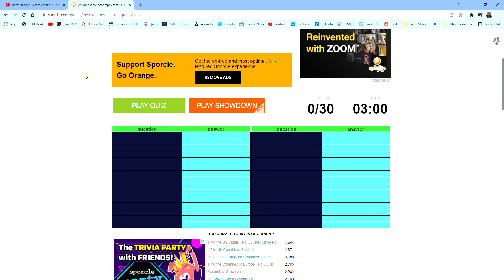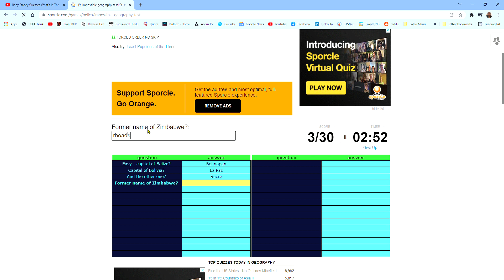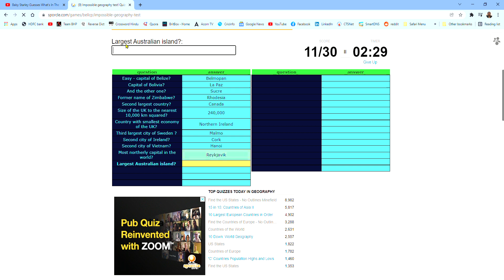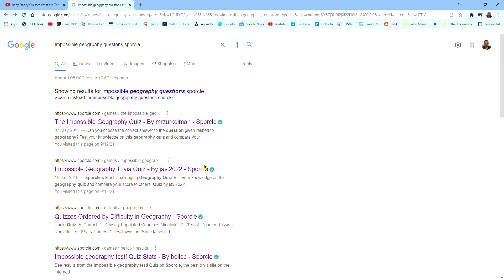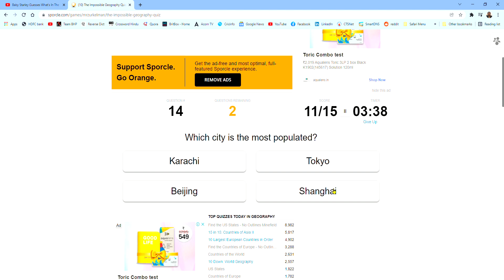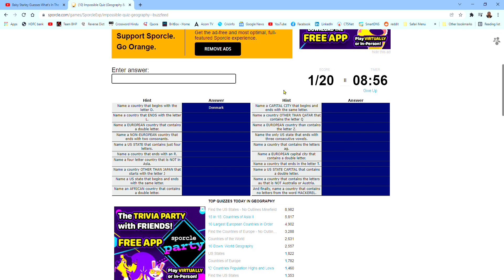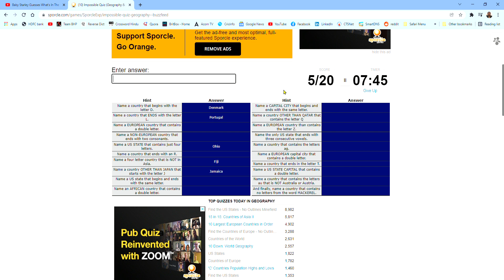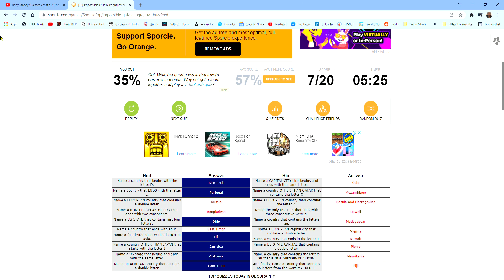impossible geography quizes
i,ll be playing impossible geography questons  which are possible wow